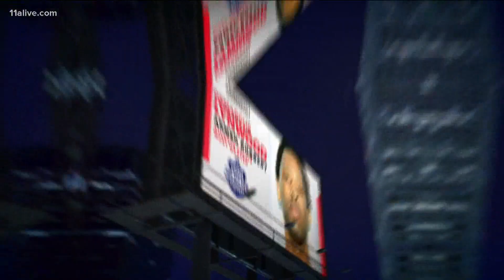Community Crime Watch: Robbery suspect, at risk teens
11Alive is committed to keeping your family suspect.